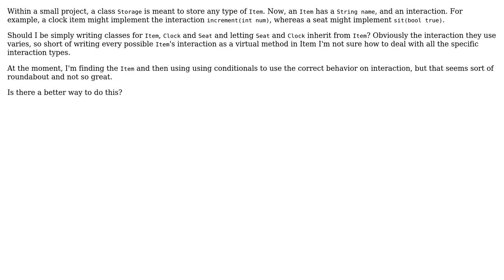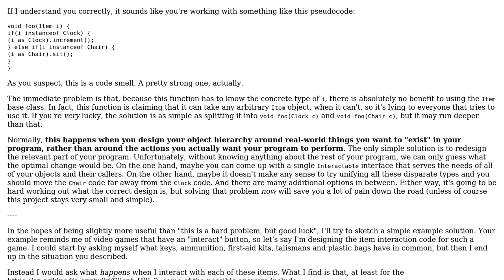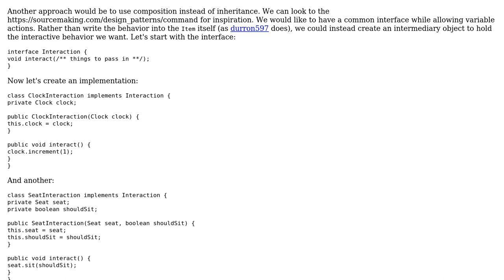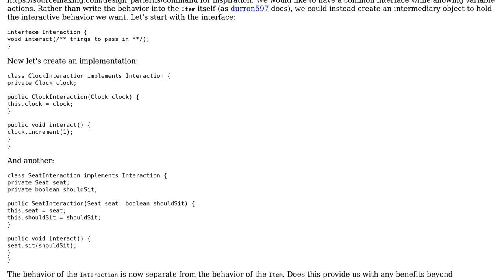Software Engineering: "Correct" way to use inheritance (3 Solutions!!)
Software Engineering: "Correct" way to use inheritance

With thanks & praise to God, and with thanks to the many people who have made this project possible! | Content (except music & images) licensed under CC BY-SA | Music | Images & others | With thanks to user user188644 user Ixrec user durron597 user cbojar and the Stack Exchange Network Trademarks are property of their respective owners. You are responsible for your own actions.